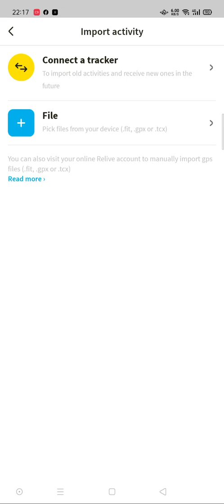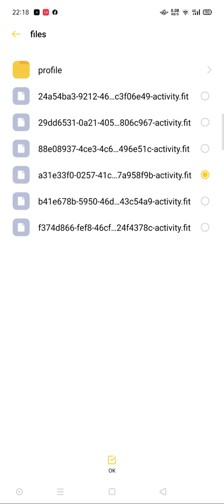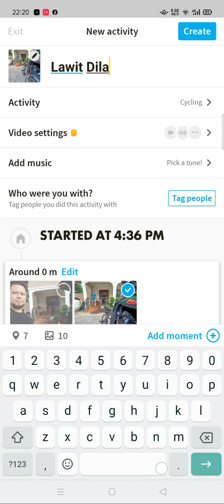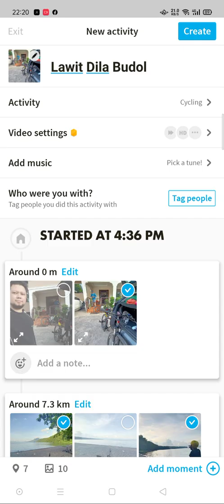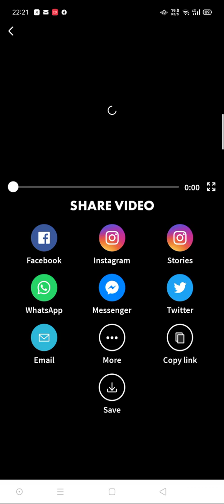How to use Relive App OFFLINE with Strava on Android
Use free version of Relive app without using data. Upload Strava files using only your Android phone without data.

Run Strava on your mobile device. Start cycling, running or swimming etc.
Finish Strava and save.
Open Relive App then follow steps on video at 1:26

Easy! And it's free (no subscriptions needed in Strava and in Relive but some features aren't available, ofcourse) without draining your mobile phone's battery. You save on mobile data, too!

Relive videos and info won't be editable once you save it if you are on free version.